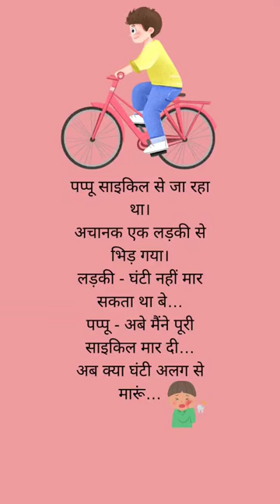Papu Funny 🤣 Jokes